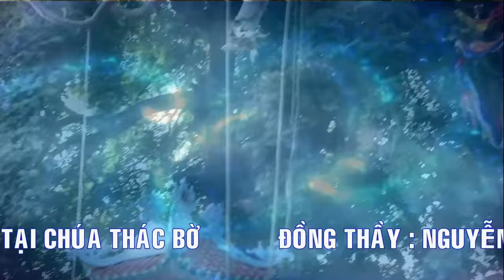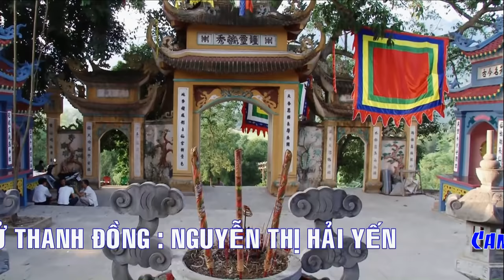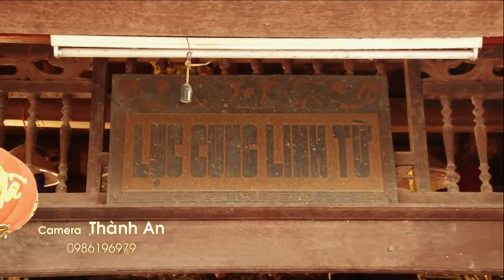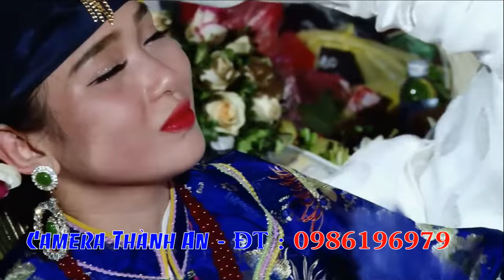Doanh Nhân, Chủ Tịch 9x Hải Yến Hầu Chầu Lục, hát văn hầu đồng mới nhất hay nhất cực xinh đẹp nhất